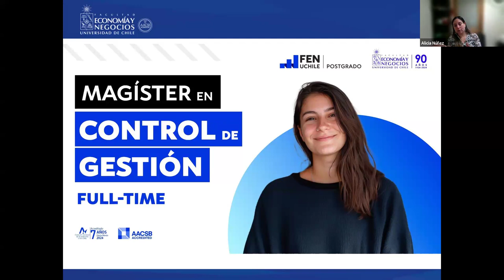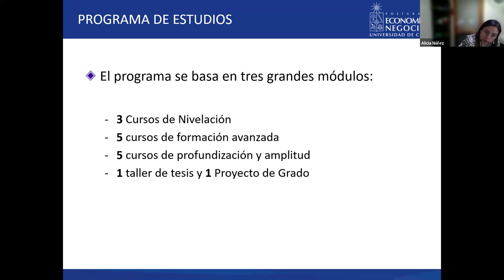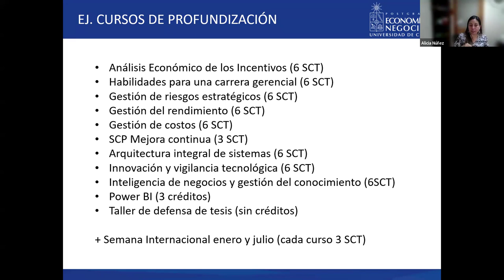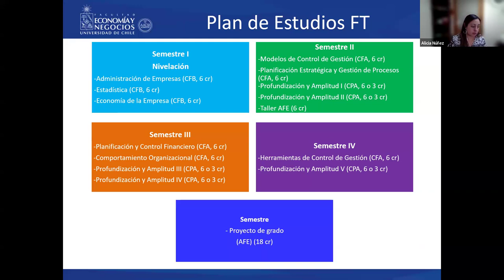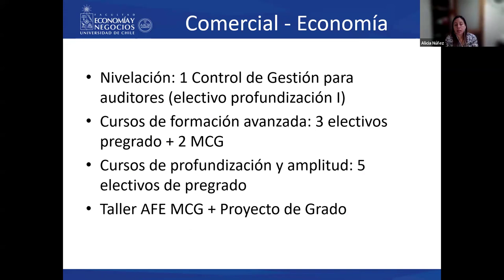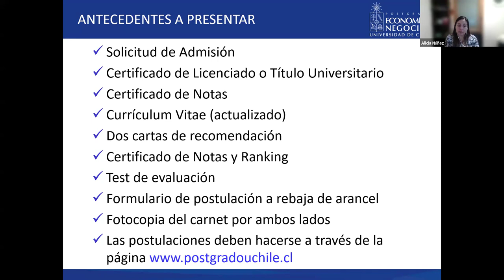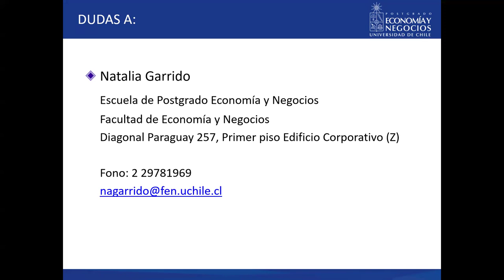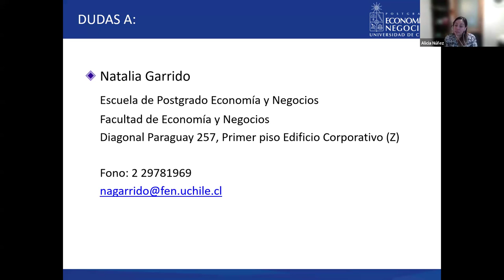Charla informativa Magíster en Control de Gestión Full Time - 30sep2024